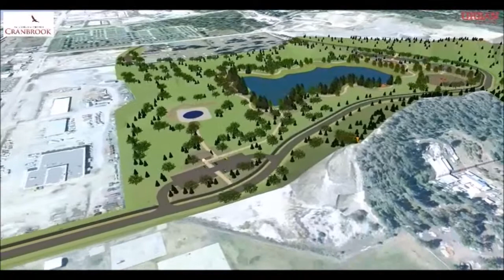Urban Systems - Moir Gravel Pit Redevelopment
3d animation created by Loris Paoletich

Moir Gravel Pit has been an operating gravel pit within the City of Cranbrook for a number of years and is nearing the limits of the possible extraction of the gravel resource. The City has taken a proactive approach to the management of the gravel pit in the coming years, and has engaged the Urban Systems team to identify the remaining volume of aggregate that can be extracted from this site, and create a redevelopment plan that envisions the site’s future as a community park.

This 3D animation was created by Loris Paoletich to help demonstate how redevelopment could help regenerate the area.